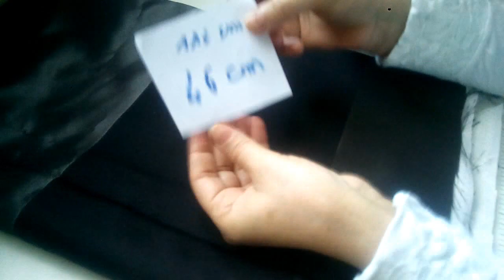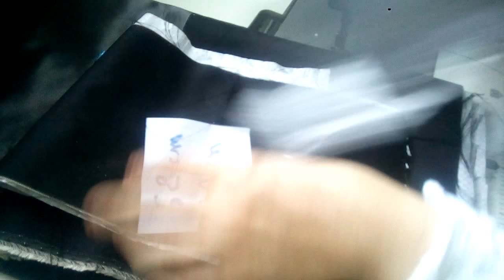بكيس من دقيق اعملي احلى كيس للتبضع💚💚💚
لا تنسو زر اللايك 👍 💜

اعادة تدوير الملابس